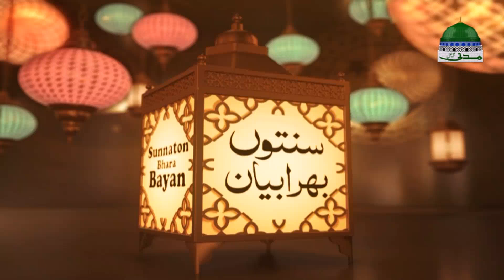Sunnaton Bhara Bayan | Ummat e Mustafa Ki Khususiyat | Muhammad Aqeel Attari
🔴 Weekly Congregation - Haftawar Sunnaton Bhara Bayan - ہفتہ وار سنتوں بھرا بیان

🔴 TOPIC: "Ummat e Mustafa Ki Khususiyat – اُمّتِ مصطفٰے ﷺ کی خصوصیات"

🔴 SPEAKER: Muhammad Aqeel Attari

Dikhaye behtareen, maloomati aur islahi silsila "Haftawar Sunnaton Bhara Ijtima"

🔴 BENEFIT:
Is haftwari ijtima main sharai ahkamat ki roshni main deeni masail aur unka halbayan kia jata hai